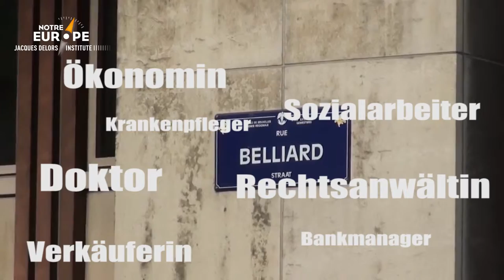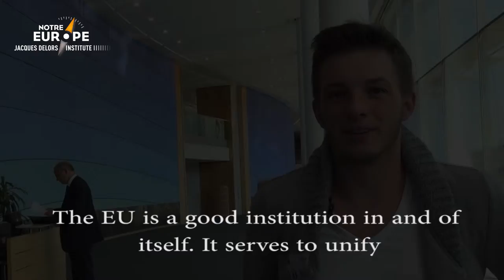Wie kann mit der EU kommuniziert werden ? Die Meinung von Timo (Köln)